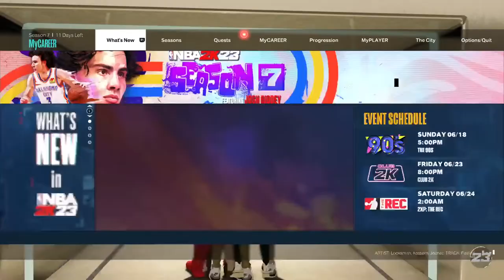Bricks On The Break